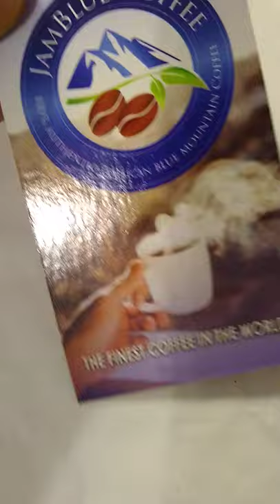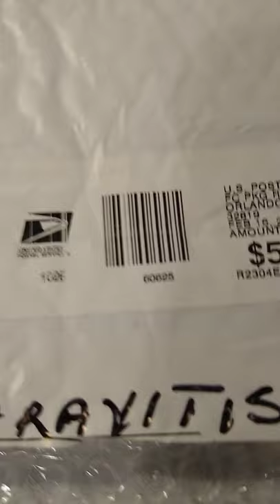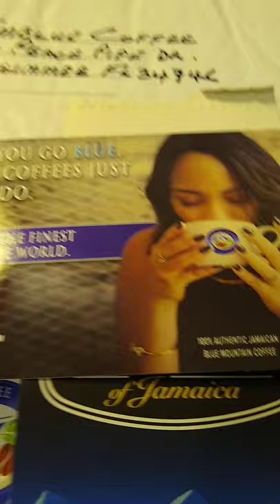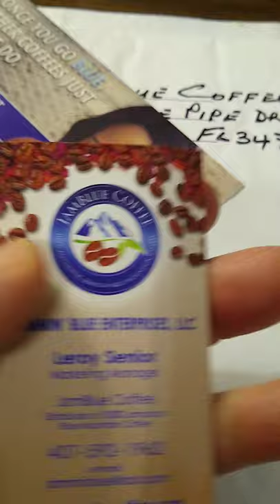Jamaican Blue Mountain coffee review - sold by JamBlueCoffee.com - reviewed by John V. Karavitis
After years of hearing how great this coffee is, I finally took the plunge and tried Jamaican Blue Mountain coffee. I don't recall where I came across this website, but I took a chance and ordered a bag of beans. (Didn't think to look for what weight the bag of beans was when I ordered, turns out only half a pound! In fact, when I went back to the website to check the weight, I couldn't locate that information.)

MOST HORRIFIC COFFEE I've ever tasted!
First impression: stale, as though the beans were very very old.
As I was drinking: a paper taste in my mouth.
After swallowing: a paper aftertaste in the back of my throat.

I made six cups of coffee since receiving this yesterday, and I have thrown the rest of the package into the garbage.

A little over $40 after all the Shipping & Handling costs, for half a pound of the worst coffee I've ever tasted.

NEVER AGAIN.